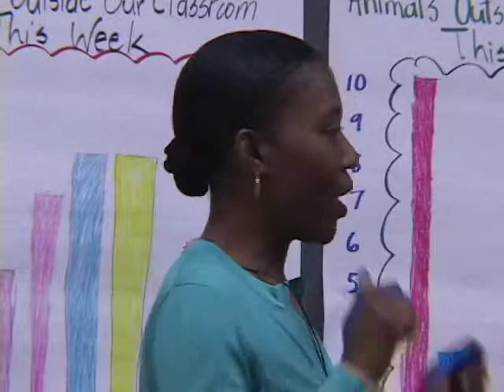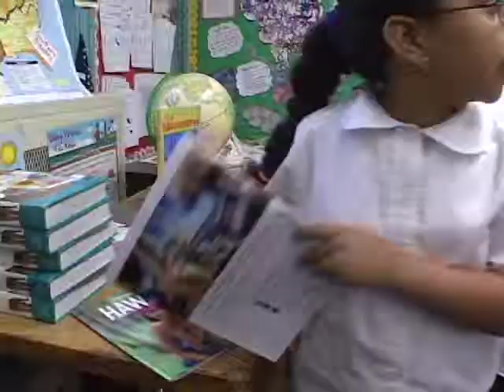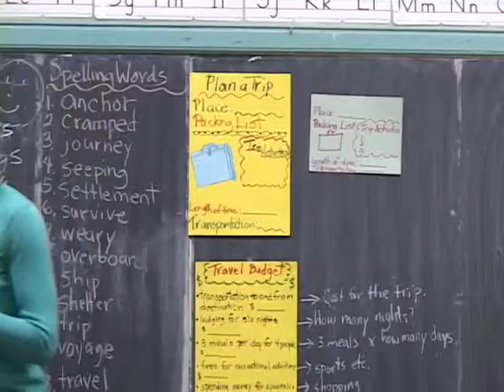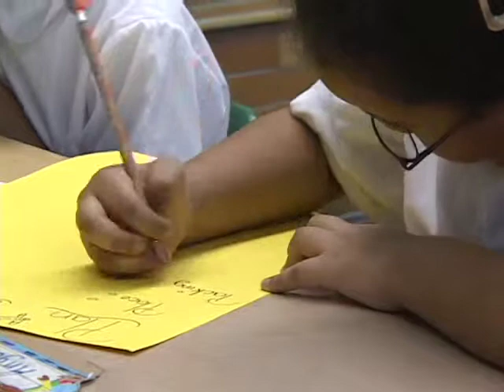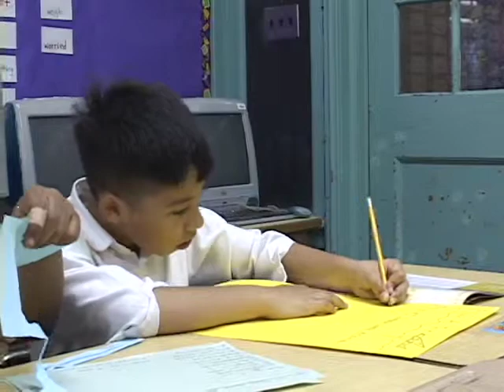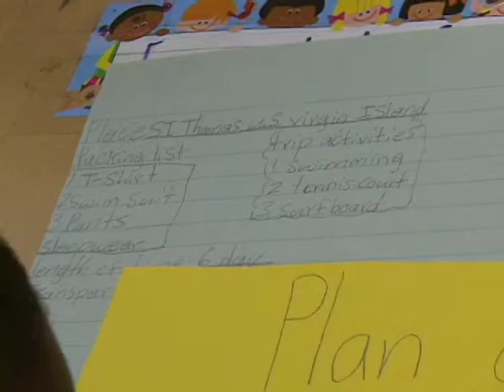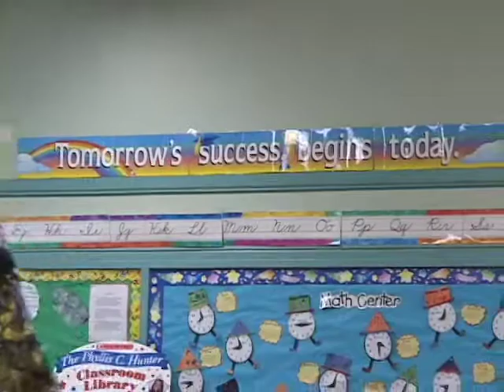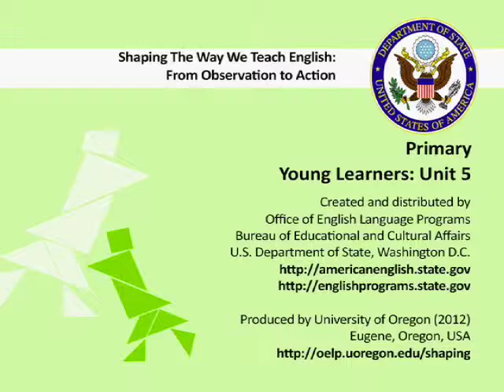5_DC_Pilgrims_[PROOF]